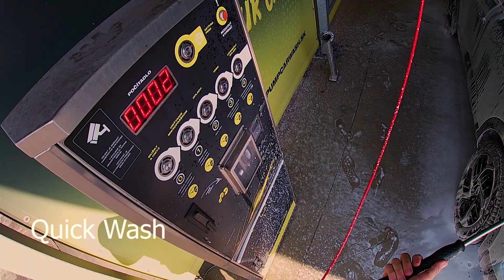Citroën C4 POV Wash&Drive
1.2 PureTech
Power: 130 hp (at 5500 rpm)
Torque: 230 Nm  (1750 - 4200 rpm)
Box: 8 speed AISIN
0-100 km/h = 9.9 s

Fuel consumption:
City: 6.5 l/100 km
Motorway: 6.1 l/100km
B Roads: 5.6 l/100km

Has dampers with special Progressive Hydraulic Cushions®.